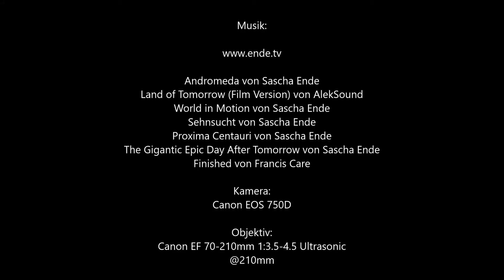Der Mond in Echtzeit @ Canon EF 70-210mm 1:3.5-4.5 Ultrasonic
Andromeda von Sascha Ende
Land of Tomorrow (Film Version) von AlekSound
World in Motion von Sascha Ende
Sehnsucht von Sascha Ende
Proxima Centauri von Sascha Ende
The Gigantic Epic Day After Tomorrow von Sascha Ende
Finished von Francis Care

Objektiv:
Canon EF 70-210mm 1:3.5-4.5 Ultrasonic